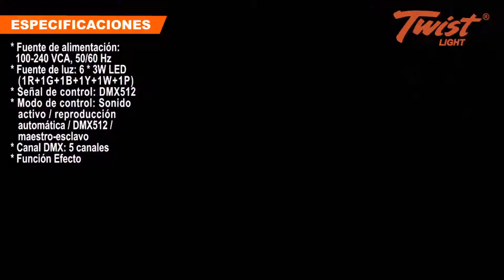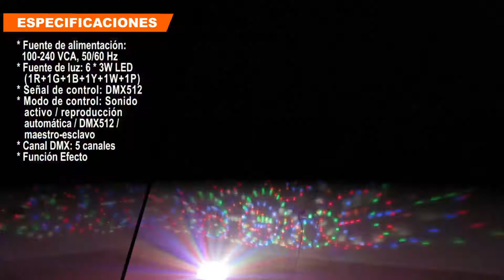TWS-SPL-LED-018A1C6 Efecto Astro de Led 6 * 3W LED (1R+1G+1B+1Y+1W+1P) DMX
Presentamos nuestra nuevo Efecto Astro de Led 6 * 3W LED (1R+1G+1B+1Y+1W+1P) DMX en nuestra marca TWIST LIGHT, puedes conseguirlo con el código: TWS-SPL-LED-018A1C6!
Cualquier duda, déjanos tus comentarios!